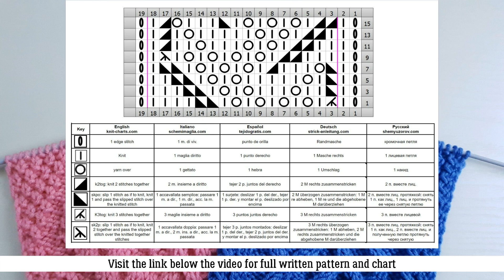Lace Leaves Stitch | Ajour-Blattmuster stricken | Punto hojas a dos agujas | Punto foglie ai ferri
Lace Leaf Stitch Knitting Pattern